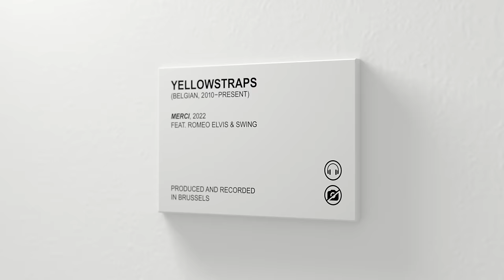YellowStraps - MERCI feat. Roméo Elvis & Swing